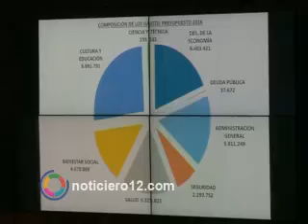Misiones ya tiene presupuesto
Partidas específicas destinadas a leyes sancionadas y nuevos organismos. El presidente de la comisión de presupuesto Marcelo Rodriguez detalló las previsiones presupuestarias que asigna el presupuesto Provincial para fines específicos y determinados.

MARCELO RODRIGUEZ
PRESIDENTE COMISIÓN DE PRESUPUESTO